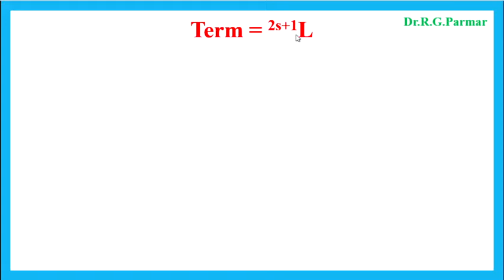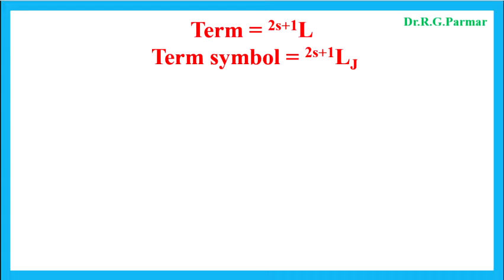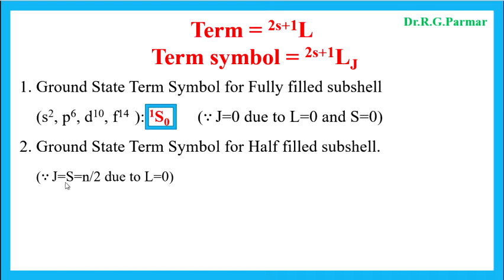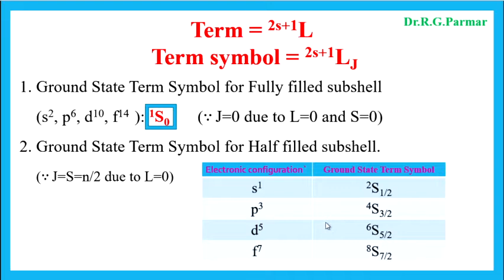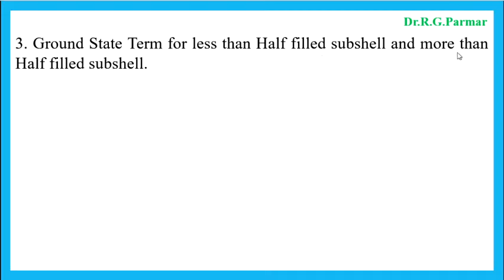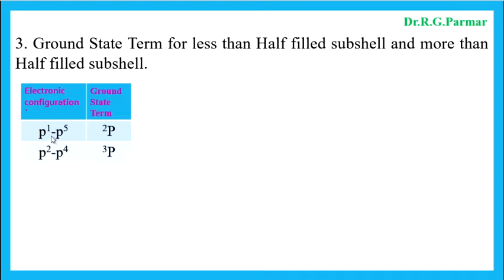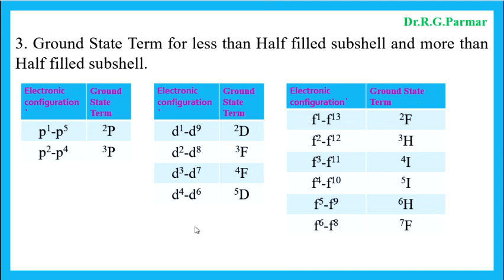Super Tricks of Term Symbol for MCQ